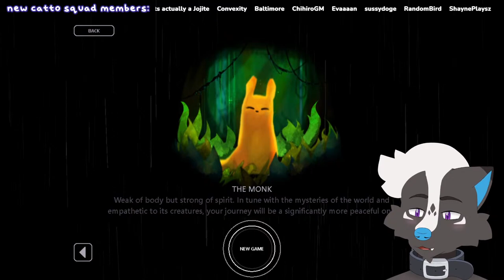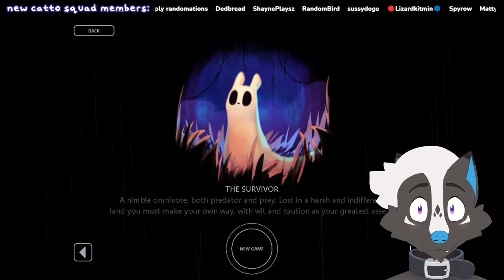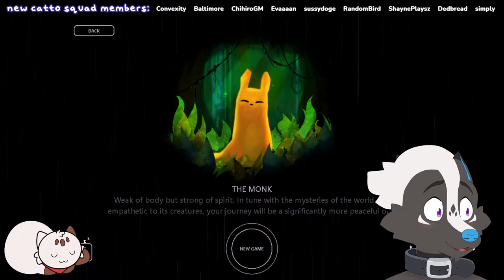playing this adorable yet ridiculously hard game (i am very bad at videogames)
all SuperChats pop up on screen
over $1 = your message also pops up on screen
over $5 = Chip reads out your message (TTS) :)

 ASSETS & PROGRAMS
ILLUSTRATION/ANIMATION: Clip Studio Paint